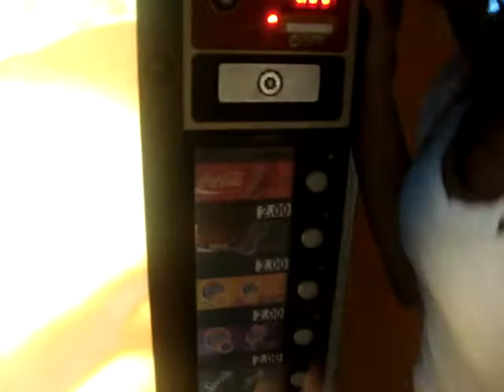Coca-cola Day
Depois de um ano sem tomar refrigerante! :)